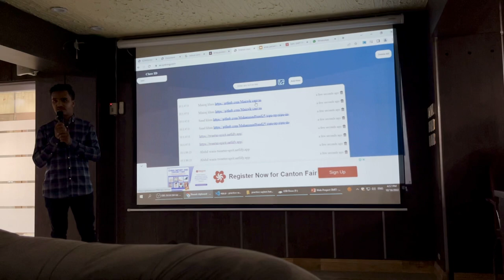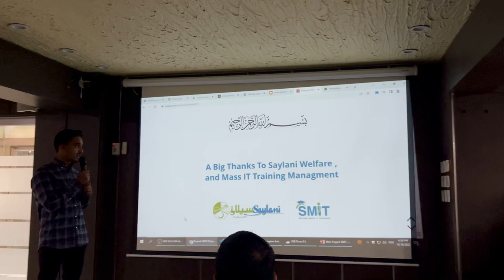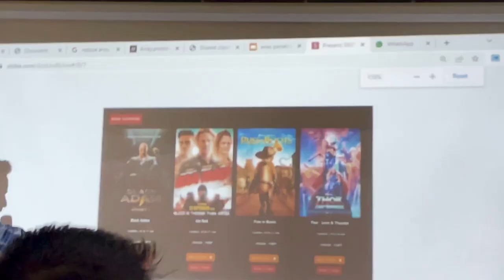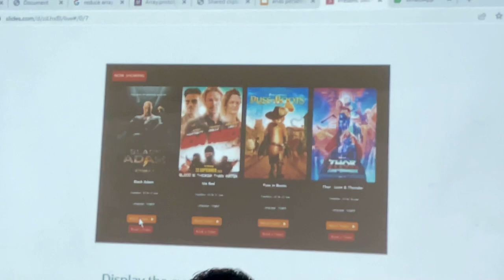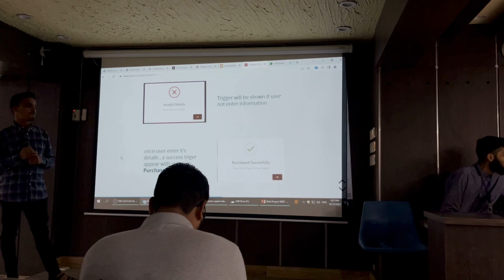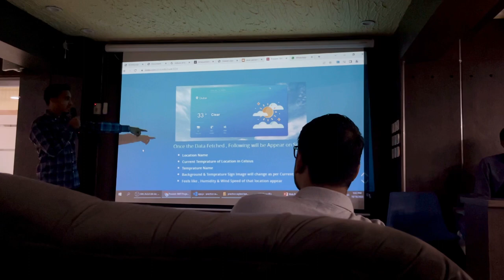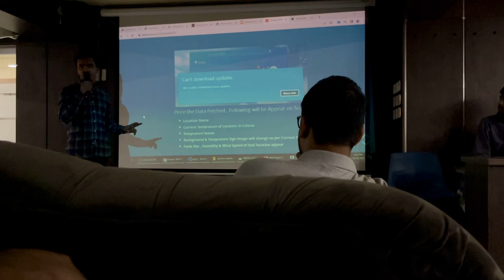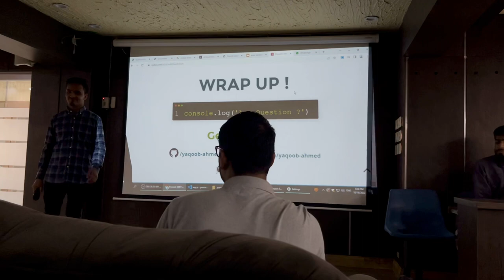3 yaqoob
this is a clip of the presentation day held at Saylani Gulshan campus by SMIT (Saylani Mass IT Training Program)
the idea is to polish the soft skills and speaking abilities of students